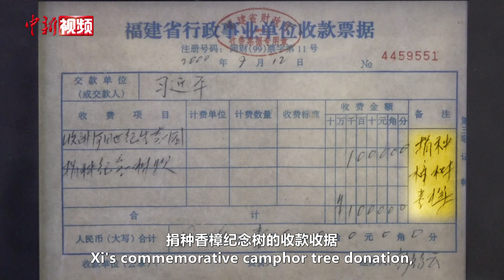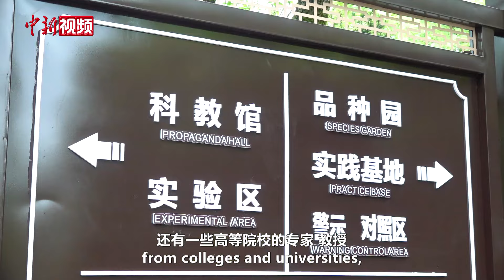时政微视频丨从“火焰山”到“花果山” 习近平捐种的香樟树见证绿色奇迹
“晴三天，尘满面；雨三天，泥满田。”福建长汀曾是中国南方水土流失最严重的地区之一，因当地夏天地表温度能烤熟鸡蛋，也被戏称为“火焰山”。在福建工作期间，习近平曾五赴长汀调研，亲自推动水土流失综合治理。2000年，时任福建省省长习近平为长汀河田世纪生态园捐种了一棵香樟树。24年过去，这棵香樟树已根深叶茂、苍翠欲滴，它见证了长汀从“火焰山”到“花果山”的华丽变身。如今，“长汀经验”正作为世界生态修复典型案例向全球推广。